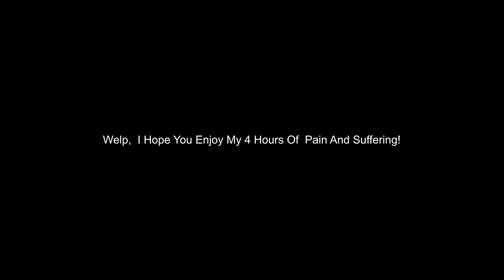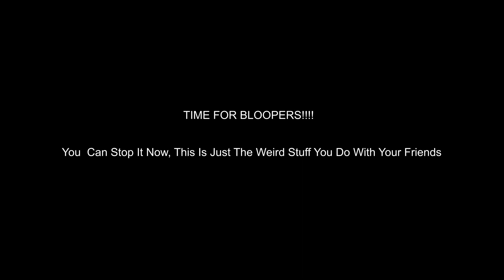Health Project: DON'T DO DRUGS! -Skylar/Olympian Spartan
Hello

Don't Be A Bobby, And Get Shot Uppy

Or

Don't Drink